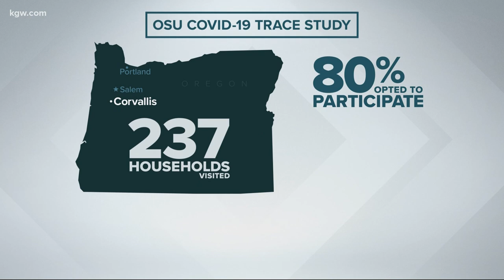OSU trace project initial results are in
OSU researchers are continuing a unique project to track COVID-19 in Corvallis, Oregon.